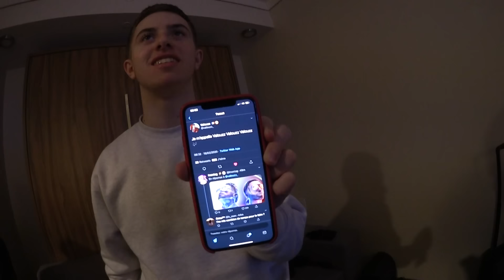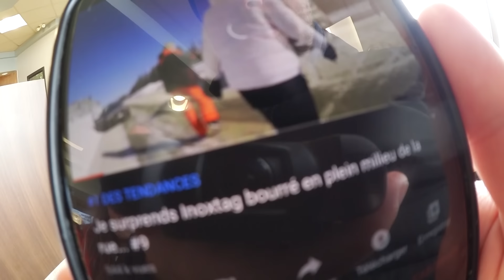Dormir sous -15° avec la Team Crouton dans un Hotel de Glace !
Jour 11 et Dernier jour au Canada avec la TeamCrouton !
On à vraiment kiffé notre voyage et ça c'est grâce à vous !
J'espère que vous avez aussi vous avez aimer l'aventure des Croûtons au Canada !